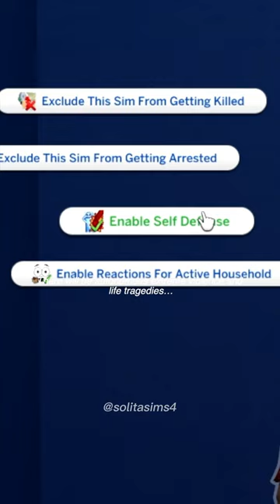meet Alexis || Sims 4 Legacy challenge EP 1 || solitasims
today begins the journey of our new Sims 4 Legacy Challenge Founder, Alexis Ketter. Alexis - with her evil, hot, squeamish, cool, and party animal traits - is ready to take her new home of San Myshuno by storm and find the perfect Sim to call her partner.

chapters:
meet Alexis: 0:00-0:24
finding a job + the welcome wagon: 0:25-1:04
a trip to the gym + Roy D Dillon: 1:04-1:36
looking for collectibles: 1:37-1:58
blind date with Kristopher Volkov (gone wrong) + outro: 1:59-3:02

these videos are in 9:16 aspect ratio because this series originally began on my Tiktok (@solitasims4) and now I’ll be reposting them here! Episode 48 and beyond will be in fullscreen mode as well as on my Tiktok!